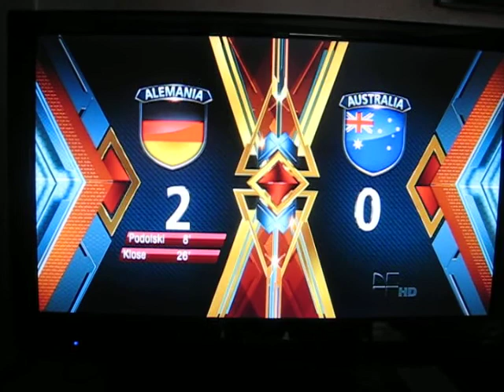highlight 1T : Germasny vs Australia would cup 2010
would cup